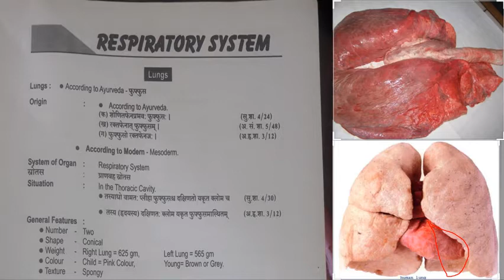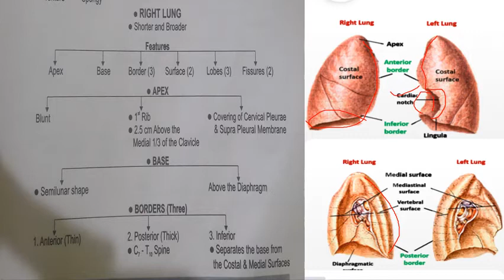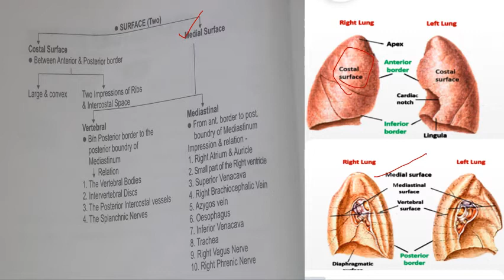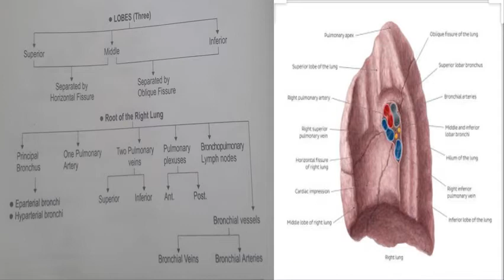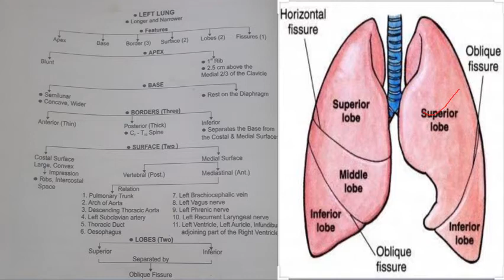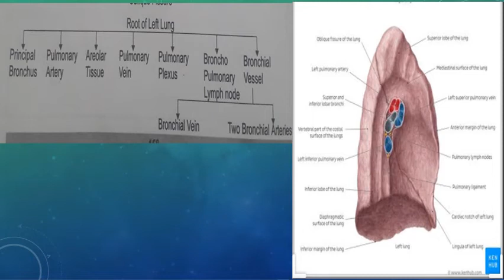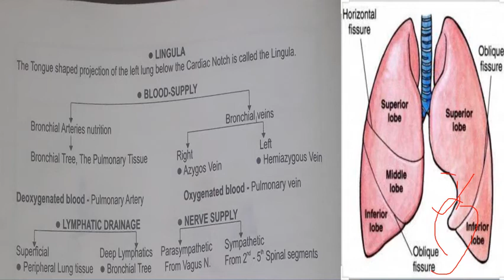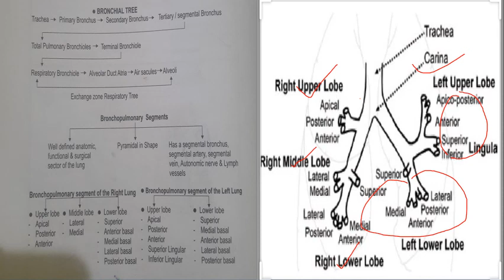Anatomy||RESPIRATORY SYSTEM||# LUNGS#BRONCHIAL TREE# Easy explaination with Real images#BAMS#1ST...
Anatomy.
 RESPIRATORY  SYSTEM...
# LUNGS
# BRONCHIAL TREE

# Easy explaination with Real images
# Features of  Right and Left lungs
# Important Relations of both lungs
# Blood , lymph and nerve supply etc.

This video make u able to attempt all questions   related to this topic in exam easily  ..